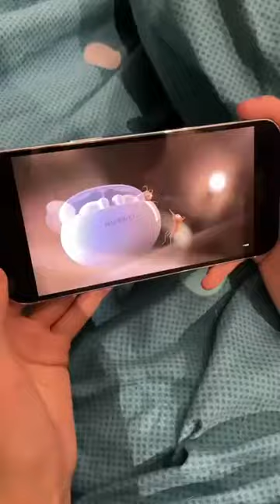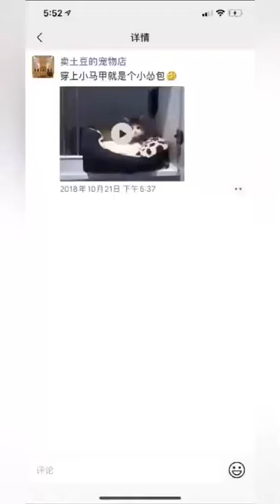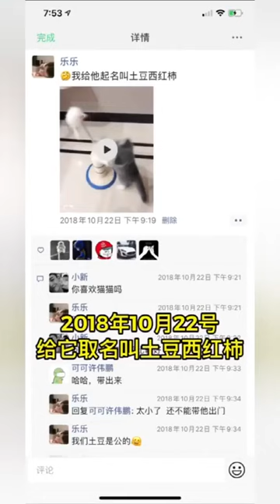土豆和妹妹最近真的太闹腾了，还解锁了抓蚊子跑酷技能，太酷了【乐乐的土豆】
想养猫或者已经是猫奴的铲屎官看过来！
我叫土豆 我是一只猫 （英短蓝虎斑加白）
养猫之后才发现猫咪真的能懂人类的情绪
会用自己的方式来哄我~
欢迎来吸猫，我会定期为大家分享铲屎官和猫咪的幸福生活
"我们的视频内容是在尊重和保护动物的前提下制作的，不会对它们造成任何不适。"